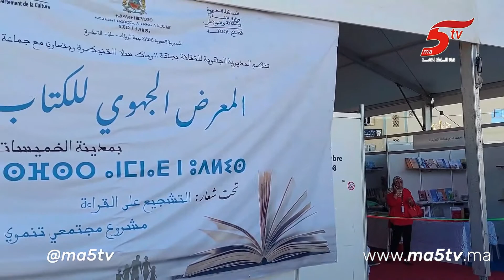أهم لحظات إفتتاح المعرض الجهوي للكتاب بالخميسات بحضور شخصيات بارزة